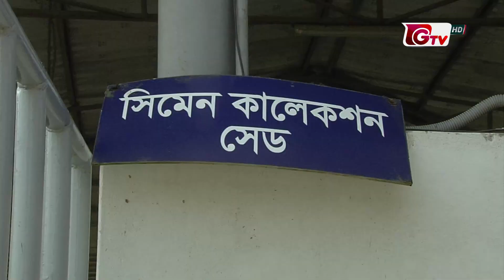ছাগল খামার, গরুর জাত উন্নয়ন ও গরু মোটাতাজাকরণ | কৃষি অনুষ্ঠান - সবুজ বাংলা | Sobuj Bangla - EP 308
কৃষি অনুষ্ঠান - সবুজ বাংলা | Sobuj Bangla - EP 308

বিষয়: ১. ছাগল খামার
           ২. গরুর জাত উন্নয়ন
          ৩. গরু মোটাতাজাকরণ

প্রযোজনা: ড. বায়েজিদ মোড়ল

সবুজ বাংলা:
আধুনিক কৃষি শিক্ষা, খামার ব্যবস্থাপনা ও লাগসই কৃষি তথ্য প্রযুক্তি নিয়ে সরেজমিন প্রতিবেদন ভিত্তিক অনুষ্ঠান। কৃষকের ভাগ্যের উন্নয়নমুলক অনুষ্ঠান। সবজী, মাছ, মুরগী হাঁস, গরু ছাগল পালনকারী প্রিয় খামারী ভাই ও বোনেরা, আপনাদের সমস্যা ও সম্ভাবনার কথা আমাদের জানান। আমরা আপনার সমস্যার সমাধান দেবার চেষ্টা করবো। আমাদের প্রতিবেদক দল, ক্যামেরা ও দক্ষ বিশেষজ্ঞ টিম নিয়ে আপনার ক্ষেত বা খামারে উপস্থিত হয়ে, সমস্যার তাৎক্ষণিক সমাধান দেয়ার চেষ্টা করবেন। তাই জানাতে ভুল করবেন না।
আমাদের কাছে জানাবার ঠিকানা:
সবুজ বাংলা
জিটিভি
২৫ সেগুন বাগিচা,  ঢাকা-১০০০।
ফোন: ৮৩৯১০২১-৫ নম্বরে।
আপনার কৃষি খামারের সমস্যা ও সফলতার কথা অনুষ্ঠানটির নির্বাহী প্রযোজক ও পরিচালক  ড. বায়েজিদ মোড়ল সাহেবকে আপনারা ০১৯৩৮৮৩৫৮০৯ নম্বরে শুধু SMS করে জানিয়ে রাখুন।